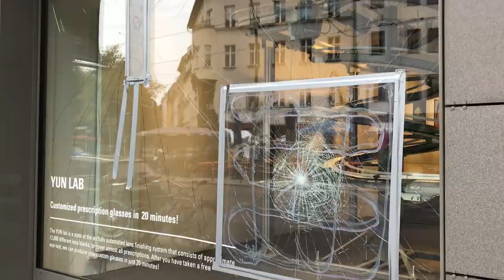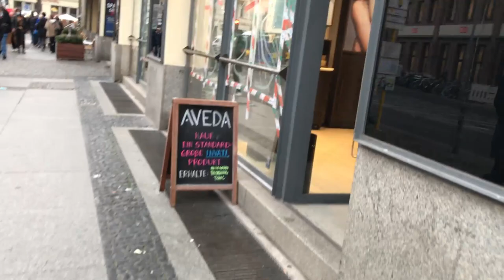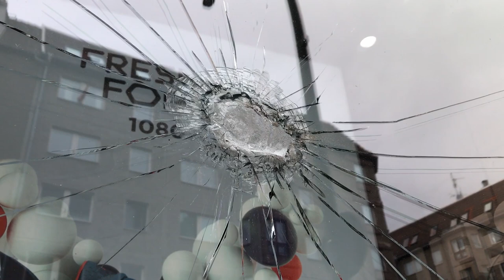Murat Özener | Berlin'de Yakılan Otomobiller, Kırılan Vitrin Camları - Vandalizm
Geçtiğimiz hafta Berlin Şehir Merkezi'nde yaşanan esrarengiz olayların izleri. Vandallık, vandalizm yani kamu ya da özel mülke bilerek zarar vermek, Almanya genelinde oldukça yaygındır. Yaşadığım bölgede geçtiğimiz hafta gerçekleşen bir takım esrarengiz olaylar sonucunda sayısız mağaza vitrinlerine zarar verildi, otomobiller kundaklandı.

Görüntü ve ses, Iphone 7 Plus dahili kamera ve mikrofonu ile kaydedilmiştir.

Berlin'de hayat, Berlin'de yaşam, Almanya'da yaşam, Suç, Çete, Vandallık, Vandalizm // Crime, Broken Windows, Sabotaged Scorched Vehicles.